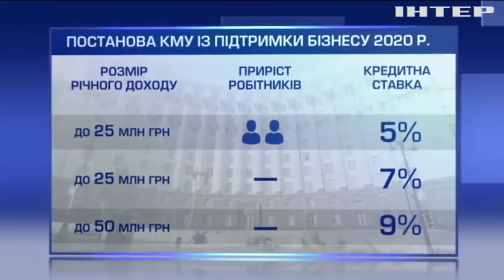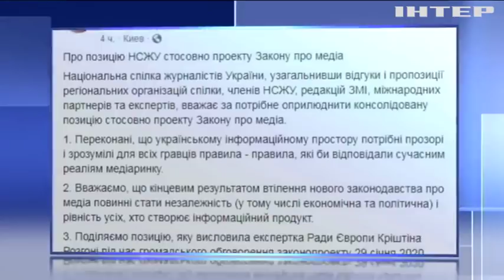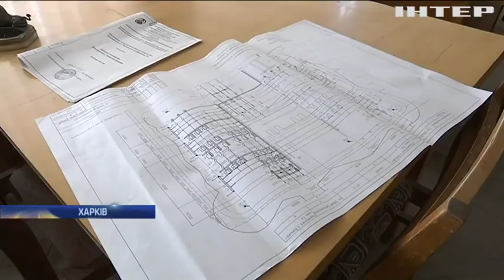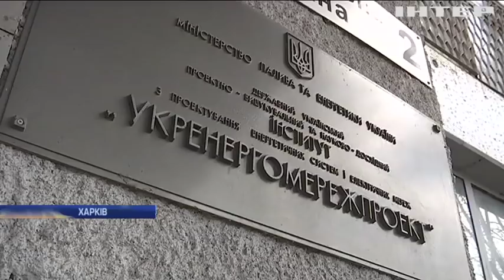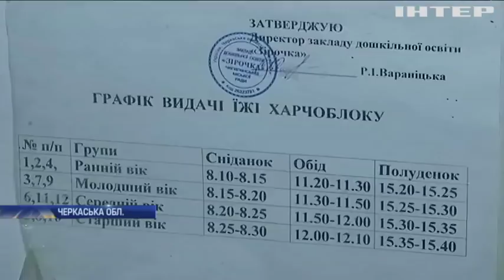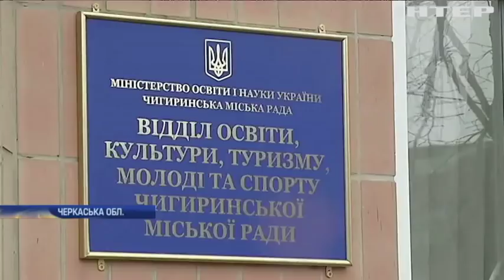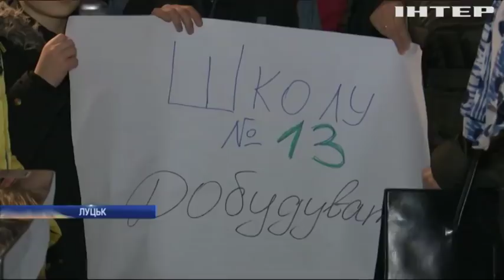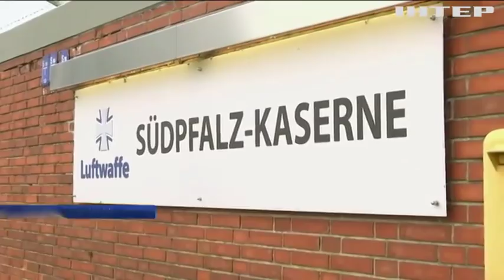Подробности, выпуск за 3 февраля 2020 года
Дивіться у цьому випуску: Депутати на погоджувальній раді визначили план роботи на тиждень. НСЖУ розкритикувала новий законопроект про медіа. "Голодні кліщі атакують": на Київщині через теплу зиму прокинулись небезпечні паразити.